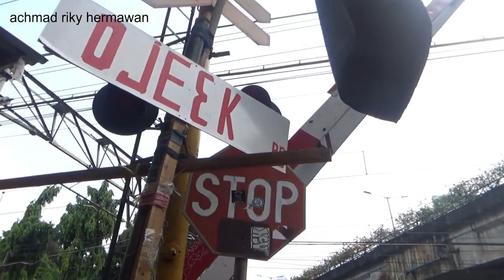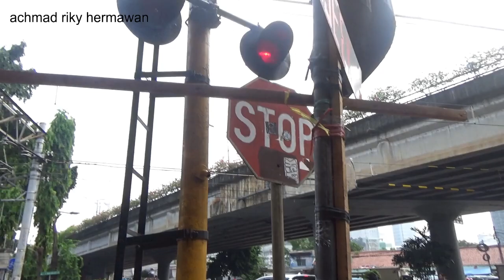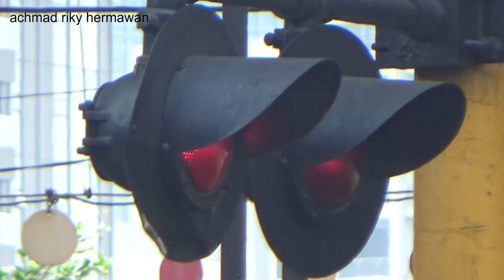Kereta luar biasa super langka ini selalu ditunggu para railfans, perlintasan karet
palang pintu perlintasan kereta api karet jakarta. nonton kereta listrik & kereta bandara siang hari di perlintasan asik banget nih teman teman, disaat kita menunggu kereta luar biasa kereta pengukur rel dan laa kita hunting kereta sambil rekam palang kereta, kebetulan ini adalah video lampu palang saat masih menggunakan model dim sebelum diganti led